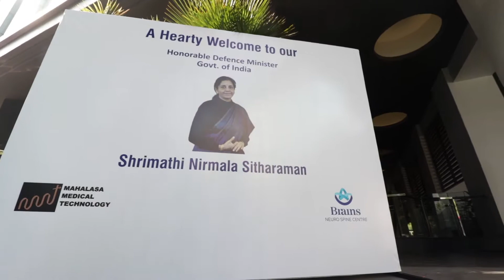Launch of 3DR Stereotactic System